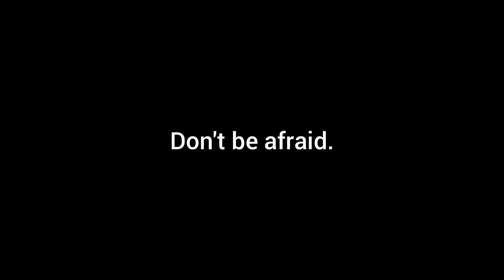[ST4CK EM UP] [@prod.1han] [MUS1C V1DE0] [R3UPL0AD3D & RE3D1TED]